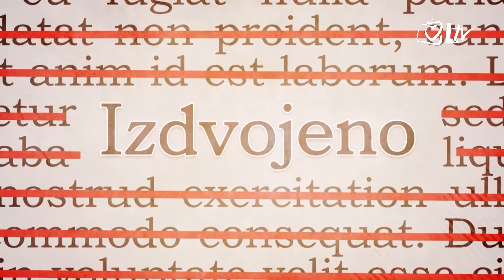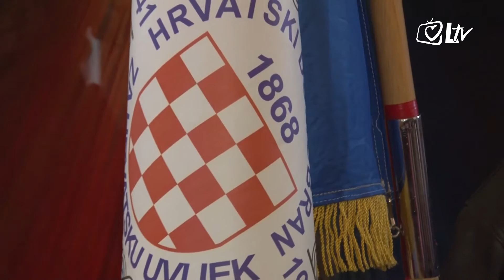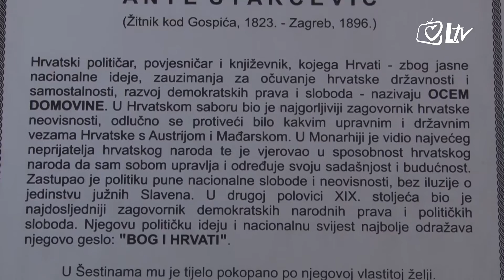Izdvojeno 28.2.2017. - Obljetnica smrti dr. Ante Starčevića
Hrvatski političar, povjesničar i književnik, kojega Hrvati zbog jasne nacionalne ideje, zauzimanja za očuvanje hrvatske državnosti i samostalnosti, razvoj demokratskih prava i slobode, nazivaju ocem domovine.

Misu zadušnicu za pokojnog dr. Antu Starčevića u crkvi sv. Mirka na zagrebačkim Šestinama predvodio je mons. Vlado Košić, biskup sisački.